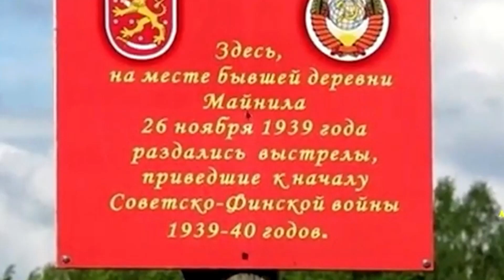«Ні, Молотове» - фінська визвольна пісня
Фінська пісня, написана в часи радянсько-фінської війни 1939−1940 рр., висміює невдалі спроби СРСР захопити Фі